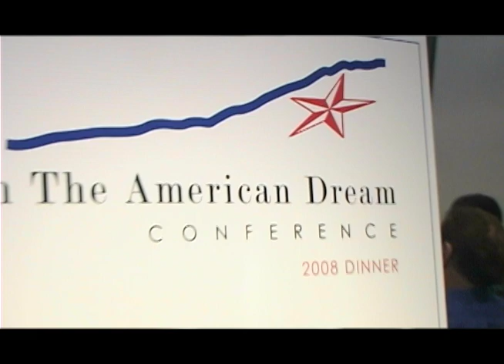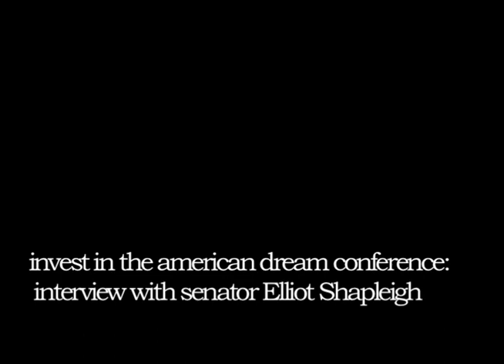percolator week 2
the latest installment for the percolator project